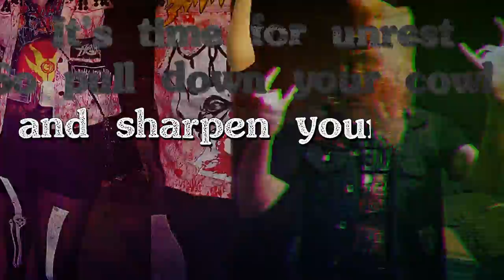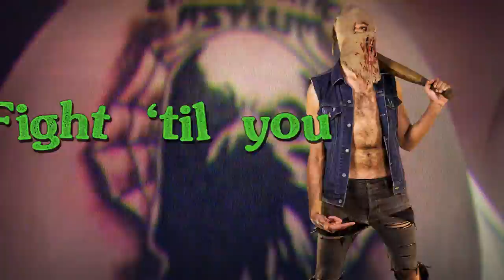GHOUL - Ghoulunatics - official lyric video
"Dungeon Bastards" the 5th album by the mighty GHOUL in stores worldwide 7/29/16 from Tankcrimes

on tour with CARCASS July 17 - August 5

official lyric video made by Mark Reategui aka Pentagram Wookie Design